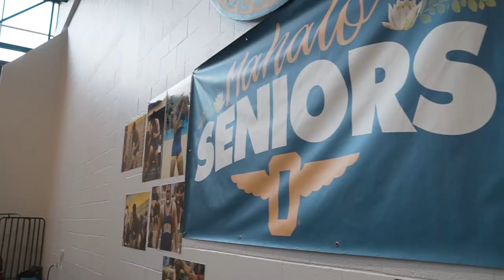2020 Hawaii HS Wrestling (Punahou regular season)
Punahou Wrestling regular season Highlights